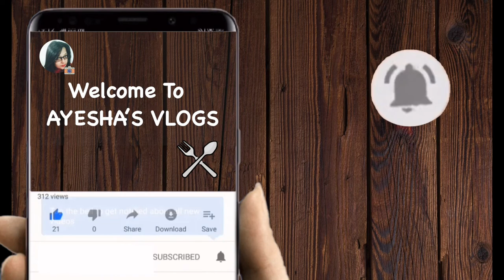ইলিশ মাছ দিয়ে বেগুন আলুর ঝোল | AYESHA'S VLOGS